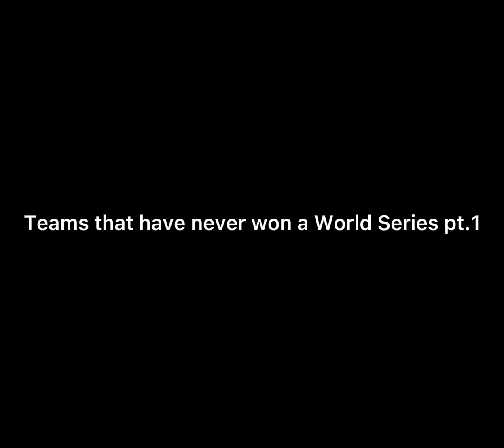If you guys like the baseball ones more lmk